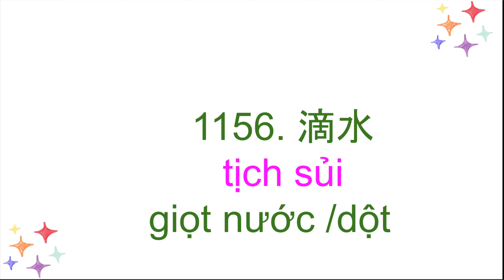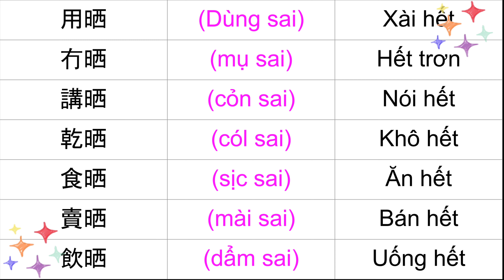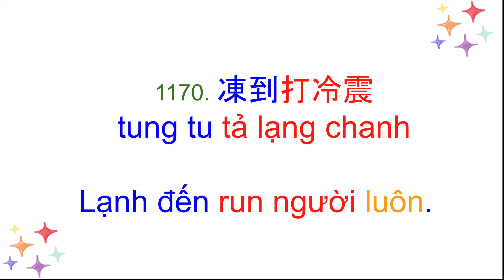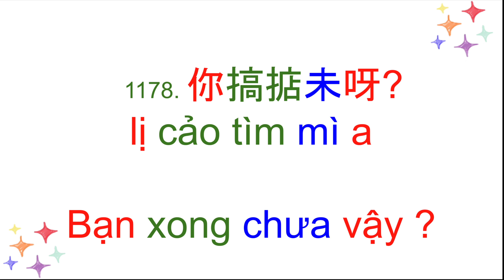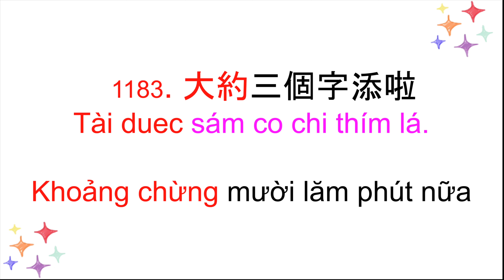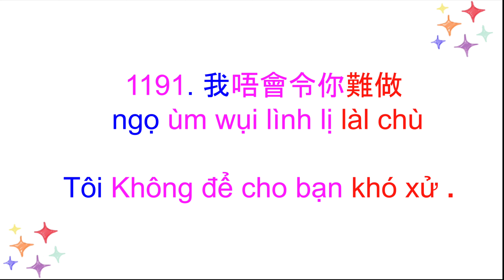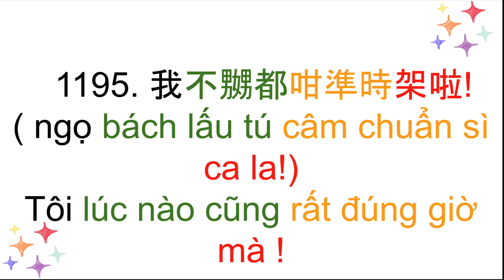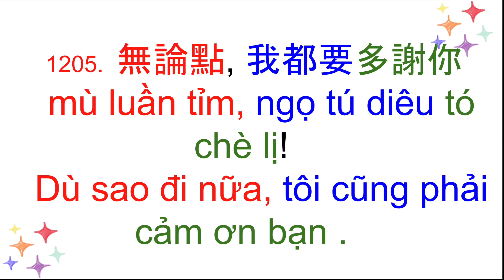Chủ đề 400 :55 từ câu nói tự nhiên tùy ý tiếng Quảng Đông